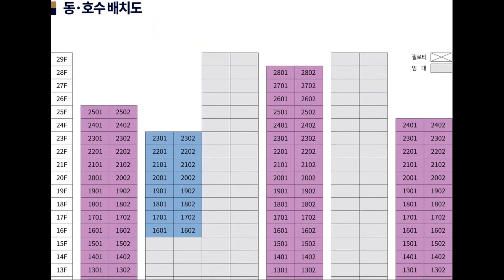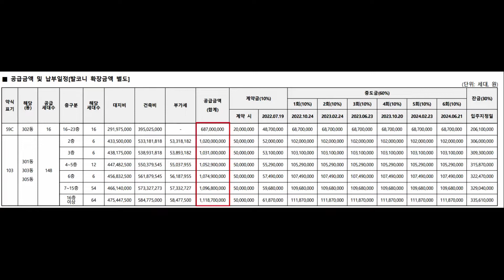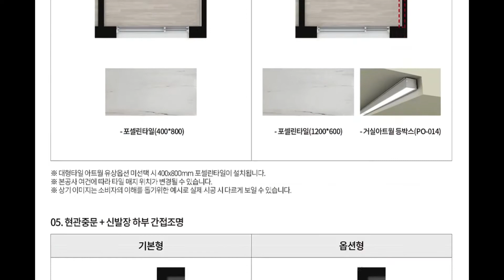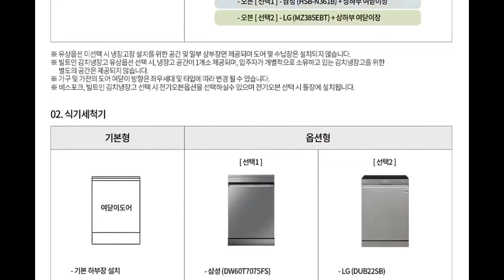평촌 어바인퍼스트 더샵 59C타입 모델하우스 공급가 평면도 분양가 부동산튜브 부동산투자 부동산전망